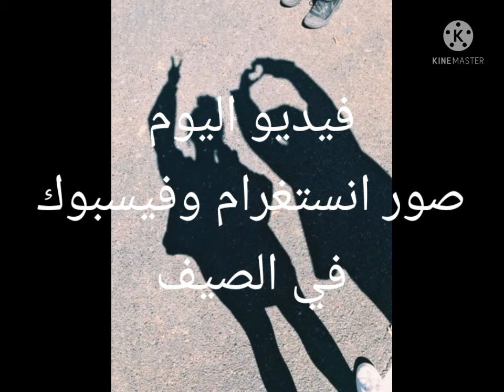صور بروفايل انستغرام 2022 جزائرية صور بروفايل فيسبوك/انستقرام بنات بالنظارات👓😍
صور بروفايل فيسبوك/انستقرام بنات بالنظارات👓😍
رمزيات بنات رأس السنة
رمزيات بنات
رمزيات بنات عراقيات كيوت
صور بنات عراقيات كيوت
صور بنات يخبشن
صور بنات يخبلن
صور بنات صاكات
رمزيات بنات أجانب
افتارات بنات اجانب
افتارات بنات كيوت
صور بنات أجانب
صور بنات أجانب كيوت
رمزيات بنات كيوت
صور بنات كيوت
صور بروفايل بنات
صور بنات كيوت ممطروقات
ممطروقات كيوت
ممطروقات صاكات
صور بنات كياتة
رمزيات بنات فيسبوك
صور بنات فيسبوك
رمزيات بنات انستا
صور بنات انستا
صور بنات تمبلر
رمزيات بنات تمبلر
صور بروفايل بنات
رمزيات أبيض أسود
صور أبيض أسود
رمزيات بنات حزينة
صور بنات حزينة
صور بنات لليوتيوب
صور قنوات بنات
صور شخصية
رمزيات شخصية
صور تلجرام
رمزيات تلجرام
صور بنات التلجرام
صور بنات سناب شات
رمزيات بنات سناب شات
photos de profil pour insta
photos de profil pour facebook
photos de profil2021
photos de profile2021
photos profile pour insta2021
photos de profil pour facebook2021
photos de profil pour les garçons2021
photos de profil pour les filles2021
photos de profil pour les filles
photos de profil pour les garçons
رمزيات بنات صاكات 2021
, رمزيات بنات صاكات انستا
, رمزيات بنات صاكات كيوت
, رمزيات بنات صاكات تصميمي
, رمزيات بنات صاكات محجبات
, رمزيات بنات صاكات سناب
, رمزيات بنات صاكات2021
, رمزيات بنات صاكات يخبلن,
 رمزيات بنات صاكات يخبلن 2021
 رمزيات بنات ستايل صاكات يخبلن
, رمزيات بنات كيوت يخبلن
, رمزيات بنات صاكات ابيض و اسود
رمزيات بنات كيوت صاكات محجبات,
 رمزيات رمزيات بنات
, رمزيات بنات لابسات اسود
, رمزيات بنات صاكات كشخه
, رمزيات بنات كيوت صاكات انستا,
رمزيات بنات كيوت صاكات 2020,
 رمزيات بنات صاكات ابو كفشه
, رمزيات بنات كيوت صاكات صديقات
, رمزيات بنات كيوت,
رمزيات بنات كيوت قزومات
, رمزيات بنات قزومات
, رمزيات بنات صاكات غمازات
, رمزيات بنات صاكات عيون
, رمزيات بنات صاكات عليهن علامه صح
, رمزيات بنات صاكات على اغاني,
 رمزيات بنات صاكات طالبات
, رمزيات بنات كيوت صديقات,
 رمزيات بنات صاكات حزينه,
 رمزيات بنات صاكات يموتن
 رمزيات بنات صاكات بدون حقوق,
 رمزيات بنات صاكات جديد,
 رمزيات بنات صاكات تخبش
, رمزيات بنات صاكات بنفسجي,
 رمزيات بنات صاكات انستقرام,
اريد رمزيات بنات صاكات
رمزيات بنات حزينه
 رمزيات بنات منوعه
رمزيات بنات كيوت
 رمزيات بنات صاكه
 رمزيات بنات يخبلن
 رمزيات بنات صاكات منوعه
 رمزيات بنات كيوت منوعه
 رمزيات بنات
صور بنات
 صور ورمزيات بنات
 رمزيات بنات كفشه
 رمزيات شباب
 رمزيات بنات نص وجه
 رمزيات بنات اركيله
رمزيات بنات تشرب اركيله
رمزيات بنات صغار
رمزيات بنات حلوه
رمزيات بنات الجامعه
 رمزيات بنات محجبات
 رمزيات بنات محجبات كيوت
رمزيات بنات محجبات جديدة
صور بنات نص وجه
 صور بنات ستايل
صور بنات محجبات
صور بنات جديده
 صور بنات حلوات
 صور بنات بلغمازه
صور بنات كيوت
 صور بنات كول
صور بنات رووعه
صور بنات
 صور شباب
صور صبايا
 صور بنات جريأات
صور بنات حزينه
 صور بنات أخوات
 صور بنات وحيده
صور بنات بعيده
 صور بنات يم البحر
صور بنات مخبلات
صور بنات كفشه
 صور بنات بغداديه
صور بنات عراقيات
 صور بنات أجنبيات
صور بنات2021
صور بنات لبس عسكري
 صور بنات أوم اللسان
 صور بنات حلوه
 صور بنات كارتونيه
 صور ممثله***
 صور بنات أوم خدود
 صور بنات في المطبخ
 صور بنات انستكرام
صور بنات فيسبوك
 صور بنات واتساب
صور بنات كشخه
 صور بنات العرايس
 صور بنات خجولة
 صور بنات عشق
صور بنات وصخه
صور شباب وبنات عسكري
صور شباب وبنات كيوت
 صور شباب وبنات كول
 صور شباب وبنات حلوين
 صور شباب نص وجه
 صور شباب العسكري
 صور شباب للتصميم
صور شباب غمازه
صور شباب عاشق
 صور شباب صاك
 صور شباب
 رمزيات شباب وبنات
 رمزيات بنات الثانوية
رمزيات بنات عمرهم14
صور بنات عمرهم13
رمزيات بنات عمرهم13
صور بنات عمرهم14
صور بنات عمرهم15
رمزيات بنات عمارهم15
رمزيات بنات عمرهم16
رمزيات بنات عمرهم17
صور بنات عمرهم16
صور بنات عمرهم17
صور بنات عمرهم18
رمزيات بنات عمرهم18
صور بنات عمرهم19
رمزيات بنات عمرهم19
صور بنات عمرهم20
رمزيات بنات عمرهم20
 رمزيات بنات المتوسطه
رمزيات بنات الجامعه
رمزيات شباب الجامعه
 رمزيات شباب
رمزيات بنات كلاسيكية
رمزيات بنات ستايل
رمزيات بنات عليهن كتابه
 رمزيات بنات الجامعه
 رمزيات بنات صاكه
 رمزيات بنات مناظر
رمزيات بنات وتس
رمزيات شباب أسود و ابيض
رمزيات شباب أبيض و اسود
افتارات شباب رمادية
صور شباب رمادية
رمزيات راس السنة
صور راس السنة
صور شباب امريكا🇺🇸
رمزيات شباب أمريكا🇺🇸
رمزيات شباب إيطاليا🇮🇹
صور شباب ايطالية🇮🇹
رمزيات شباب  فرنسا🇫🇷
صور شباب فرنسا🇫🇷
صور شباب جزائريين🇩🇿
رمزيات شباب جزائريين🇩🇿
رمزيات شباب كندا🇨🇦
صور شباب كندا🇨🇦
رمزيات شباب العراق🇮🇶
صور شباب العراق🇮🇶
رمزيات شباب المغرب🇲🇦
صور شباب المغرب🇲🇦
رمزيات شباب النمسا🇦🇹
صور شباب النمسا🇦🇹
رمزيات شباب سناب
صور شباب سناب
رمزيات شباب حزينة
صور شباب حزينة
صور شباب كيوت
رمزيات شباب
صور شباب يخبشون
صور شباب يخبلون
صور شبرمزيات شباب أجانب
صور شباب أجانب
صور شباب أجانب كيوت
رمزيات شباب كيوت
صور شباب كيوت

صور شباب  كياتة
صور بدون الوجه
رمزيات شباب فيسبوك
صور شباب فيسبوك
رمزيات شباب انستا
صور شباب انستا
رمزيات شباب تمبلر
صور بروفايل شباب
صور بروفايل أولاد
photos de profil pour facebookج
صور باللون البنفسجي
صور شخصية
صور للبروفايل
صور  لليوتيوب
صور  للانستغرام
صور للسناب شات
صور تلجرام
رمزيات تلجرام
صور ملف شخصي
صور شباب بدون الوشم
رمزيات شباب بدون الوجه
صور هاري بوتر
صور ممثلين كيوت أجانب
صور بروفايل فيسبوك/أنستقرام بنات هادئة🌸🍂صور بروفايل بنات فيس بوك / انستجرام بنظارات آخر فخامه🙀🕶😎👀👓🙊❤😍💖